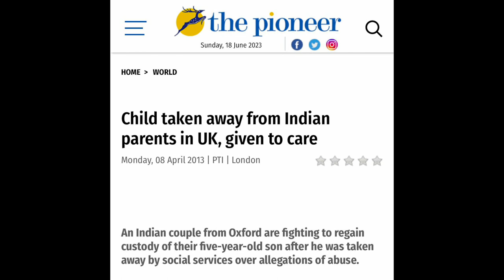परदेशात मुले मोठी करतांना!U.K. मध्ये सरकार मुले ताब्यात घेते का? काय काळजी घ्यावी?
Namaskar!
Mrs. Chatterjee vs Norway movie पाहिल्यानंतर Europe / U.K. मध्ये काय काळजी घ्यावी परदेशात मुले मोठी करतांना? पालकांचे पालकत्व खटकले तर मुलांची custody सरकार घेते का? पालकांना स्वतःचे मुल पहाता ही येत नाही का? Culture मधल्या फरकामुळ् काय गैरसमज होउ शकतात? पहा या video मध्ये.

18. Indian grocery in UK🇬🇧| UK मधे मिळणारे Indian पदार्थ व भाज्या| काय किंमती आहेत? । Marathi Vlog

21. कसं आहे UK चं वातावरण?| UK 🇬🇧weather in Marathi | What is Daylight saving in Marathi

22. Cost of living in the UK| UK मधल्या वस्तूंच्या किंमती| British supermarket tour|Life in UK

23. Supermarkets in UK-1| tips and tricks| British super market मराठी मधे। Life in UK| Indian in England

29. Game Of Thrones was filmed here in Sept 2018!! GOT चं filming इथे झालं होतं!! Penrhyn Castle|Marathi